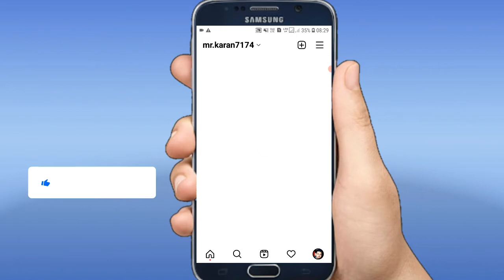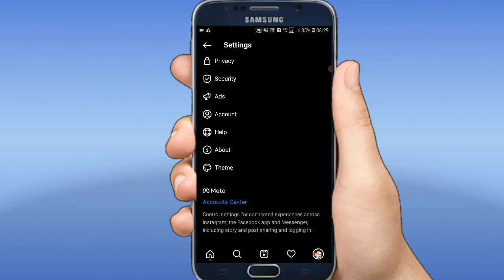Instagram par Dark Mode Enable kaise kare ?? Instagram ko Dark mode me kaise badle ?? 😱😱🤔🤔🧐